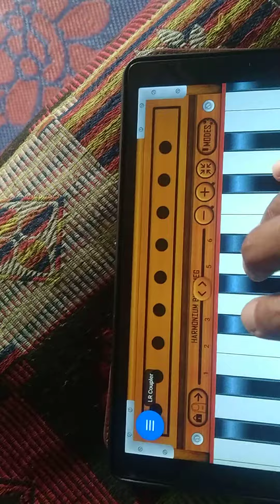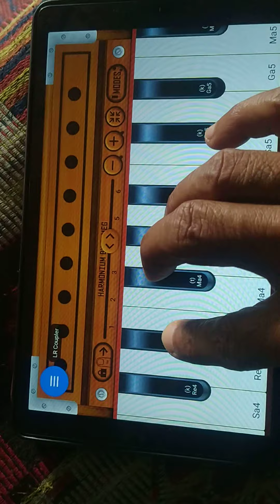must watch ❤️ khilte hain gul yahaan || खिलते हैं गुल यहाँ